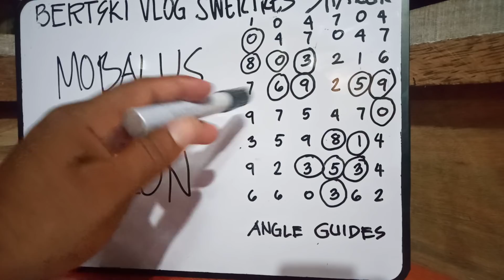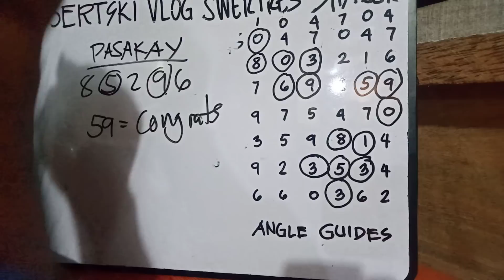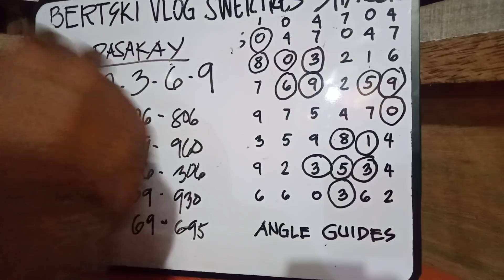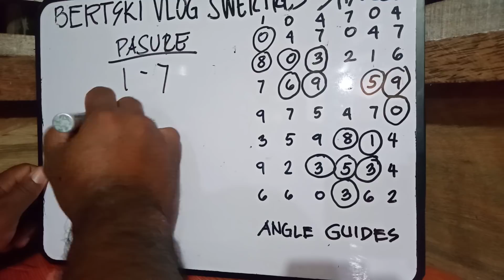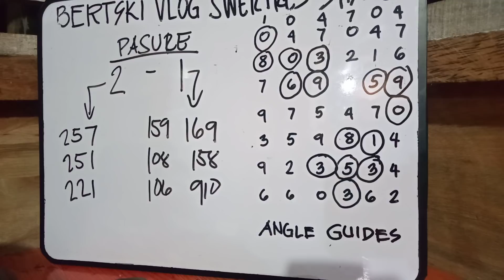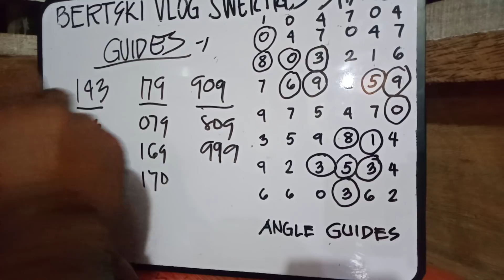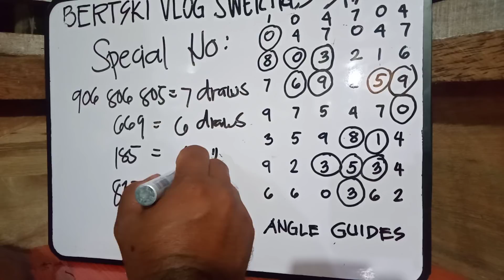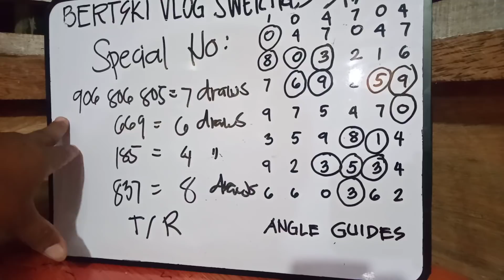PAANO GAMITIN ANG ANGLE GUIDES || SWERTRES PROBABLES || SEPT. 23,2021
Itong numbers at probables na ating binibigay ay base lamang sa ating analysis at guides. Wala po tayong sureball na numero. At wala pa po tao nagkaroon nang sureball na number. Wala po kinalaman ang pcso sa mga probables na ating biniBigay. Kaya bet at youre own risk lamang po. Wala pong sapilitan ang pagtaya. Maraming salamat po at GOD BLESS US ALL